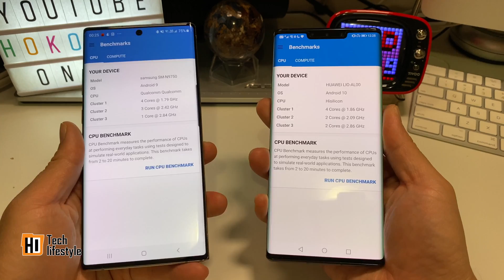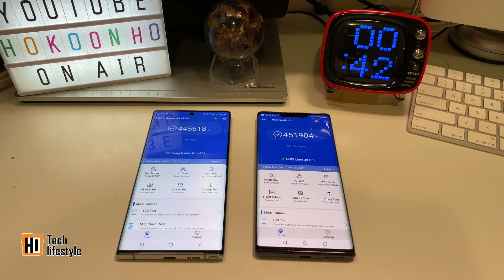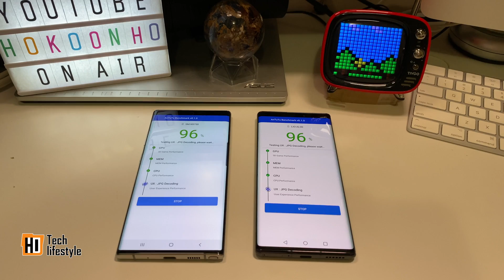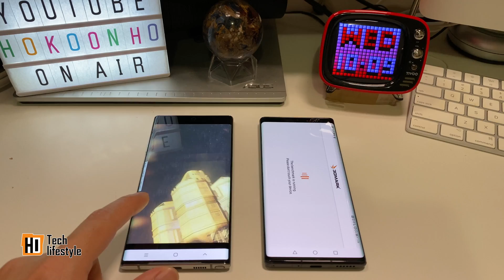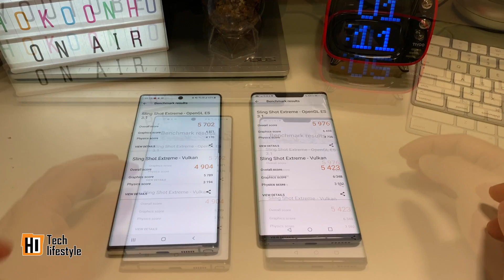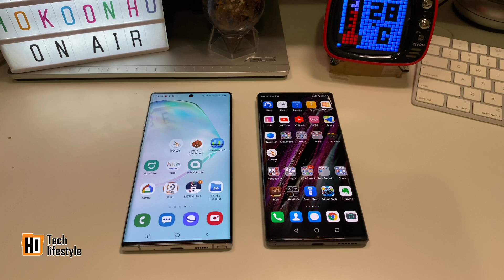Kirin990 vs Snapdragon 855 benchmark test (Mate30 Pro vs Note10+)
Kirin990 vs Snapdragon 855 benchmark
Mate 30 Pro vs Galaxy Note 10+

Geekbench 5
Antutu 8.1.0
3Dmark